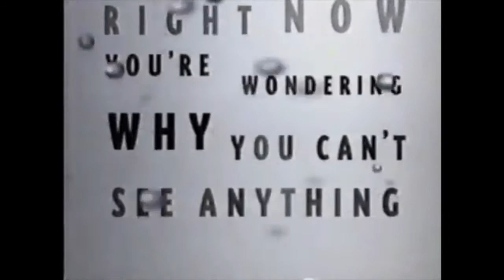Crystal Pepsi Taste Challenge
Crystal Pepsi just hit the shelves for the first time since 1993 and we're out to see if it really does taste like a cola.